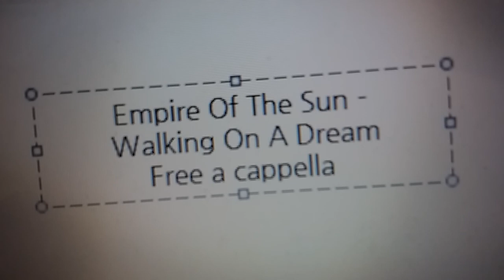Empire Of The Sun - Walking On A Dream Free a cappella フリーアカペラ